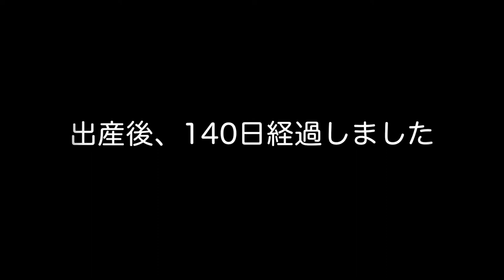Labrador mommy 140days after childbirth♪ラブラドールレトリーバーのお母さん・出産後140日目・練習風景！フリスビーの練習♫実はリハビリ必要なのは、犬より人間？！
フィールド系ラブラドールレトリーバーです。
出産後140日目です。
練習を再開しましたが、なかなかうまくいかないもんですね。
特に、人間のほうの練習不足が露呈してしまいました。
体づくりから、やり直しです💦

Labrador mommy 6years old♪